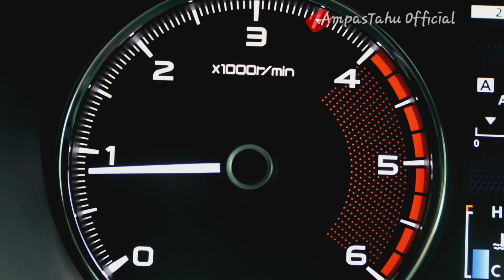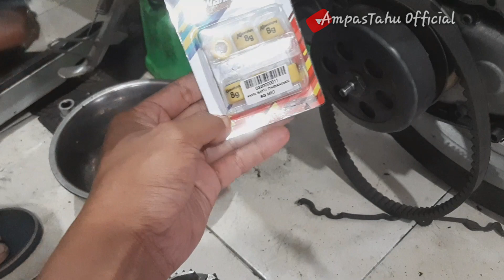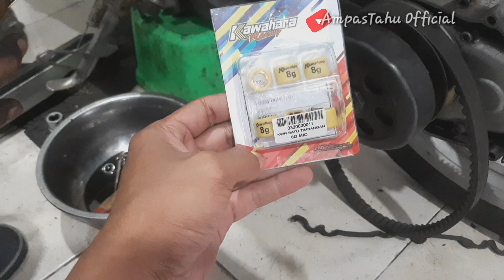Upgrade Rumah Roller Dan Roller 8 Gram Yamaha Nouvo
Pada video kali ini kami melakukan upgrade dan roller 8 gram pada Yamaha Nouvo yang tadinya standart bawaan pabrik atau orisinil kita ganti dan upgrade dengan menggunakan racing supaya akselerasi nya atas bawah dapat semua. Upgrade rumah roller dan roller 8 gram pada Yamaha Nouvo ini kita menggunakan merk kawahara racing dan kelengkapan partnya juga masih kurang karena tidak ada seal rumah roller nya jadi pembelian nya disarankan harus full set ya.

Jangan skip video ini supaya tidak salah paham dan gagal fokus dalam mempelajarinya, terimakasih sudah menonton video ini sampai selesai dan dukung channel ini dengan meninggalkan jejak SUBSCRIBE LIKE KOMEN SHARE

Salam